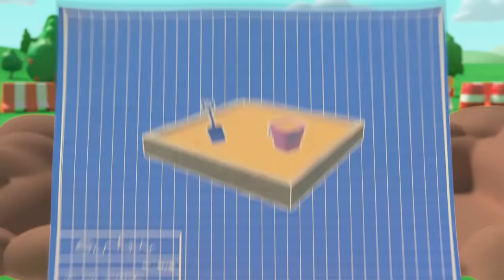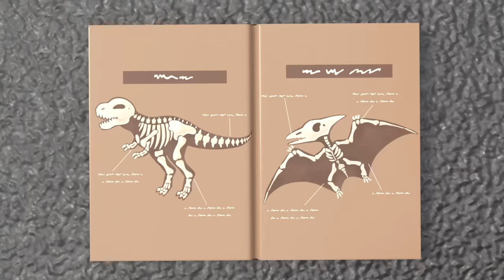🦁 Baby Lion vs Bandit Bus! 🚜 | Digley and Dazey | Kids Construction Truck Cartoons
Bandit Bus is making trouble again! He has opened the gates of the Zoo and Baby Lion has escaped! Watch Digley and Dazey help Baby Lion get back to the Zoo safe and sound.

00:00 Bandit Bus Strikes Again - Save the Baby Lion
02:05 Old MacDonald Had A Farm - Animals Have Escaped!
04:05 Robot Digger Trouble
06:06 Buster Joins The Soccer Team!
08:00 Sandpit Construction - Everyone Can Help
10:01 What Are The Bunnies Up To? - Building a Barn
12:05 Digley and Dazey Save the Frogs - Let’s All Build a Pond!
14:05 Digley & Dazey’s School Soccer Showdown!!
16:08 Ice Block Swap
18:05 Blockage in the Trench - Working Together
20:06 Mixing Colors
22:08 Digley and the Avalanche
24:09 The Great Ice Cream Escape
26:09 Crazy Golf Course - Hole In One!
28:20 Windy Day Makes Accidents Happen - Teamwork Makes Wind Power!
30:21 Undercover Trick or Treating - Happy Halloween!
32:25 Water Wheel Water Slide
34:29 Solar Power to the Rescue
36:33 Power Cut on the Construction Site
38:48 Fire Truck Emergency
40:44 Gingerbread House
42:49 Fire at the Construction Site - Ashley Saves the Day!
44:53 Constructing the Ice Skating Rink - Watch Out!
46:49 Accidents Happen - Dazey Takes a Tumble!
48:55 Mrs. Skip Gets Stuck on a Boat
51:01 Oh No! Digley is Sick - Pancake Shack Problem
53:07 Haunted House Mystery
55:06 Yes, Yes! Help Your Friends
57:04 Windmill Panic - Snowed In
59:09 Let's Build a Car Wash - The Paint Problem!
1:01:13 Muddy Obstacle Course
1:03:13 Fire Station Face Lift
1:05:17 Giant Snowball Sled Race
1:07:18 Don't Fall Off The Bridge! - Construction Teamwork
1:09:24 Dazey is Sick
1:11:27 Save the KITTEN! - Muddy Puddle Splash
1:13:25 Building a Giant Snowman
1:15:23 Christmas Present Wrapping Machine - Santa to the Rescue
1:17:30 Soft Play Hide and Seek
1:20:27 Buster Space Race
1:23:25 Digley and Dazey - Counting Block Castle - STEM Learning for Kids
1:25:25 Work Together As A Team
1:27:27 Digging Up Dinosaur Bones
1:29:28 Halloween Trick or Treat Prank
1:31:28 Race Around the Construction Site!
1:33:31 Find the Shapes
1:35:34 The Big Beach Competition!
1:37:34 The Giant Runaway Easter Egg
1:39:33 Construction Trouble - Upside Down Playhouse
1:41:32 Rainbow Building Construction Gets Messy
1:43:34 Baby Kitten Rescue
1:45:34 Sticky Slime Cement Mess
1:47:36 It's Race Day! - Cheating Is Bad
1:49:06 Windy Day at the Farm - Save the Sheep
1:51:08 Where's Buster? - Stuck In The Mud
1:53:09 The Secret Christmas Tree - Recycling with Friends
1:55:18 CJ's Lost Tooth
1:57:18 Let's Build a Pond - The Leaky Hose
1:59:21 London Bridge Is Falling Down
2:01:20 The Fairground Ferris Wheel - Digley's Stuck!
2:03:27 Robot Digger Returns
2:05:24 Scout's Rescue